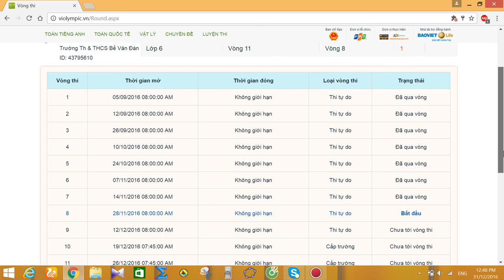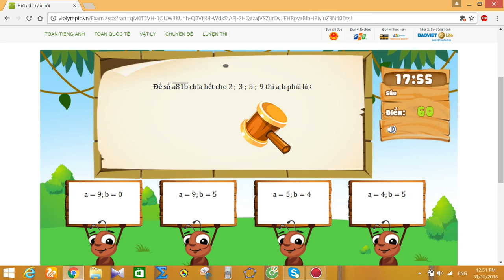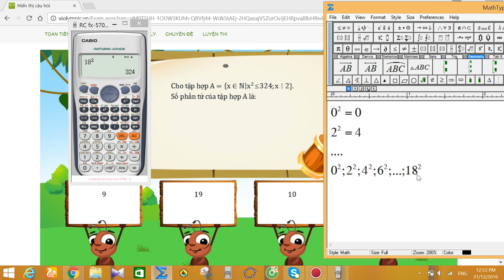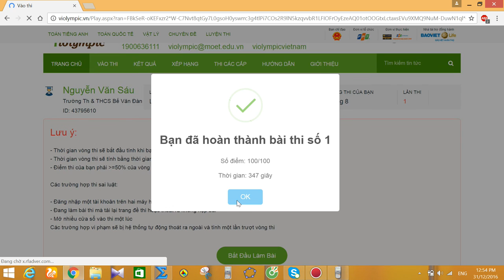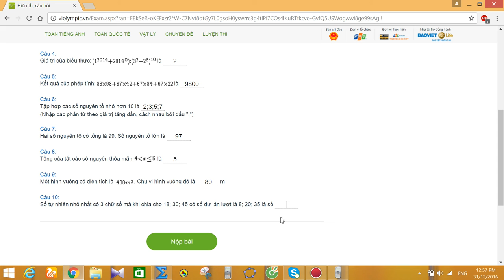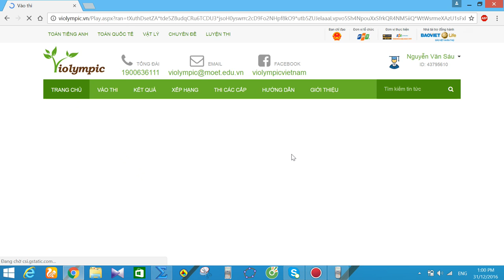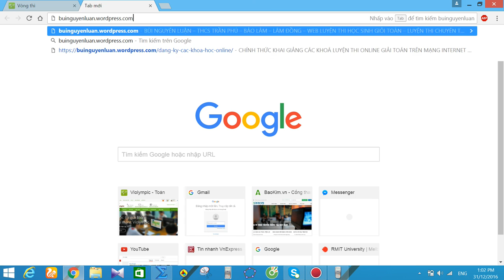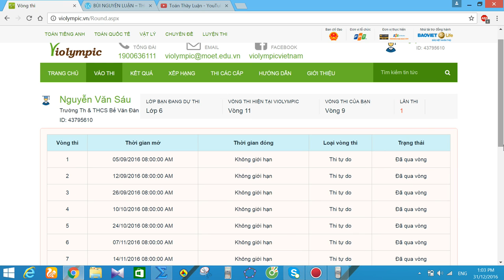violympic toán lớp 6 vòng 8 năm học 2016 - 2017 bài giải nick 4